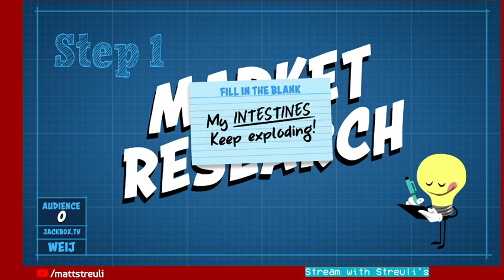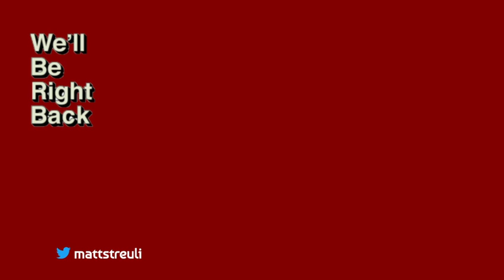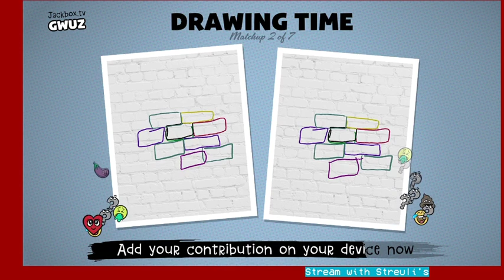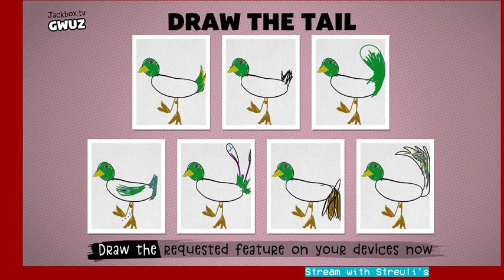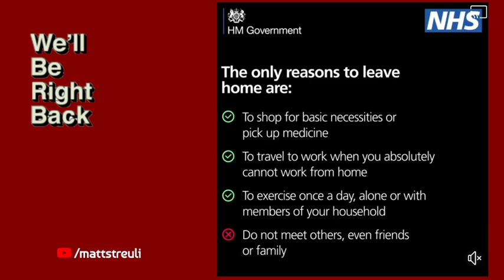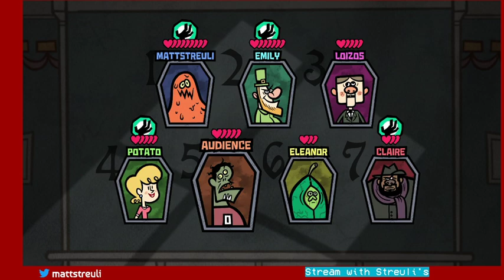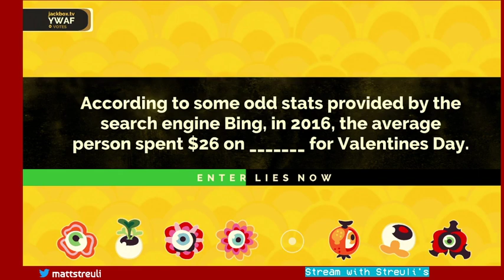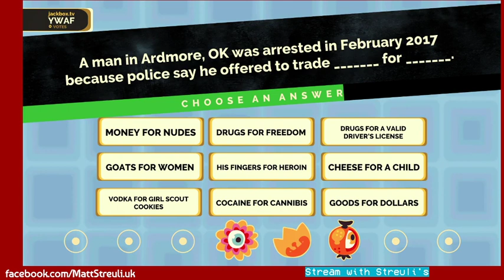Stream with Streuli's - Lockdown without frown! Jackbox! (26/March/20)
Rated 12A! Beat the Covid19  by having fun with Team Streuli.  What games should we play next?

JACKBOX

Caroline and Matt both work full-time for the NHS but are currently in isolation.